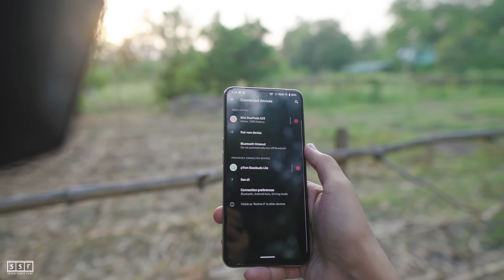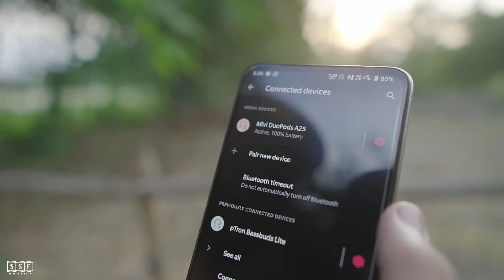Mivi duopods a25 VS Mivi collar classic Full Comparison - Watch before buying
Mivi duopods a25 VS Mivi collar classic Full Comparison video
Please buy from these links
Mivi duopods a25

 0:00 - intro
 0:32 - Sound quality
 1:42 - Build quality
 2:27 - Comfortable to use
 2:53 -  Connectivity
 3:25 -  Mic / Call quality
 4:31 - charging Ports
 4:50 -  conclusion

💻  ★PC specs below ★ 💻
GPU
Ram :
HDD & SSD :
SSD Link ;
PSU:
Monitor : 22inch Dual Monitor
Headset: Redgear Dagger Wired Professional Gaming
Mic Setup